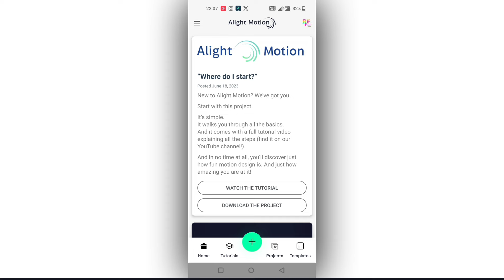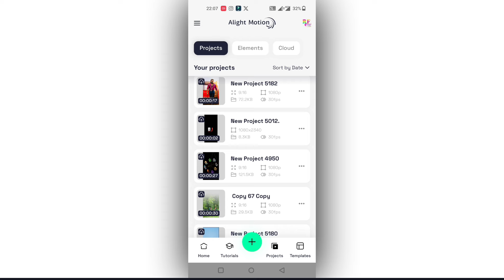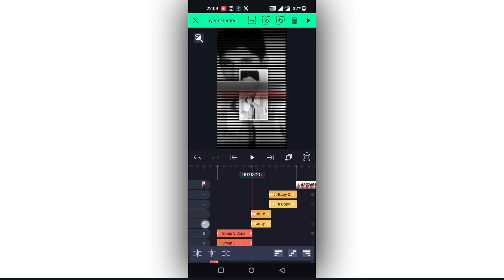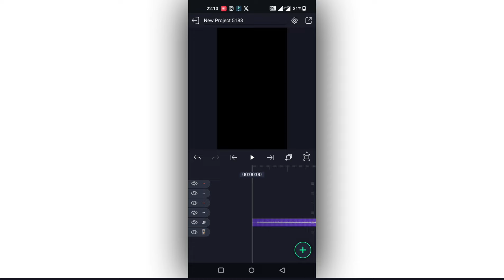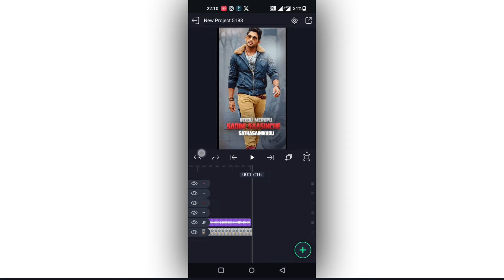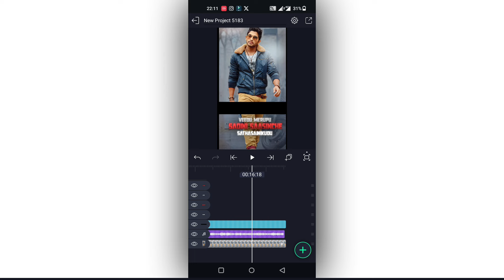New Trending 1Still lyrical Attitude Editing in Alight Motion Instagram Trending Video Reels Mass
Full Project

Song ..

Please contact.